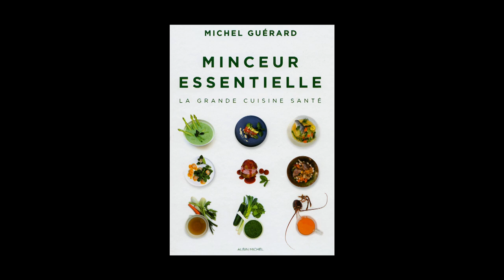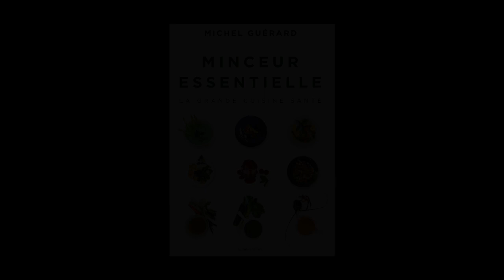Michel Guérard - Minceur essentielle, la grande cuisine santé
Michel Guérard vous présente son ouvrage "Minceur essentielle, la grande cuisine santé" aux éditions Albin Michel.